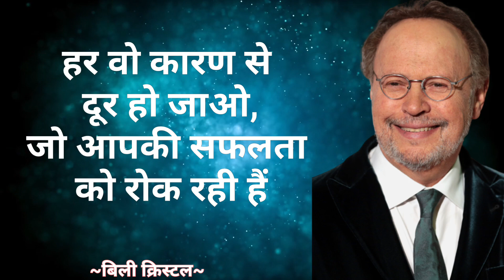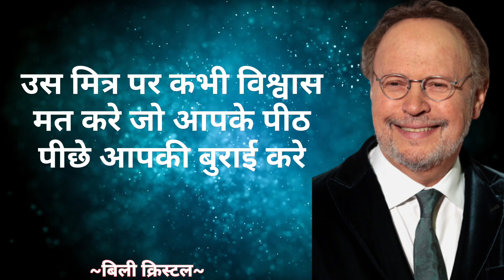ऐसे दोस्तो से जरूर बचे..|| Billy Crystal Quotes In Hindi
William Edward Crystal is an American actor, comedian, and filmmaker. Crystal is known as a standup comedian, and for his film and stage roles. Crystal has received numerous accolades, including six Primetime Emmy Awards and a Tony Award as well as nominations for three Grammy Awards and three Golden Globe Awards. He was honored with a star on the Hollywood Walk of Fame in 1991, the Mark Twain Prize for American Humor in 2007, the Critics' Choice Lifetime Achievement Award in 2022 and the Kennedy Center Honors in 2023

We hope you enjoyed this wise life quotes of  Billy crystal, a lot of work has been put into it.